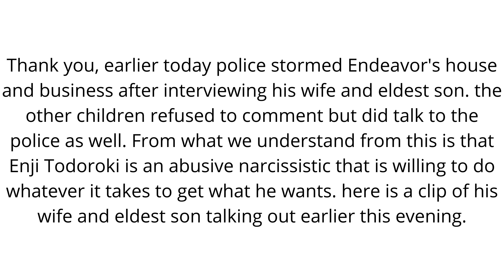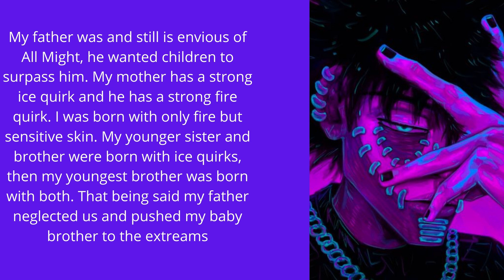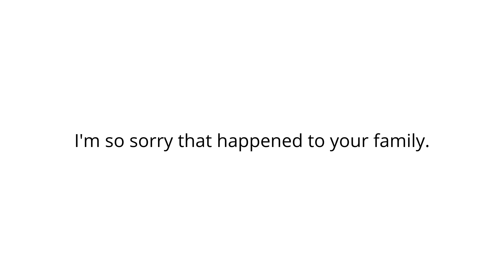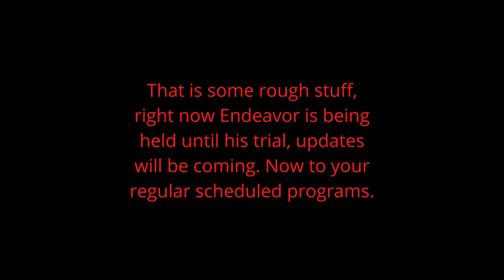BREAKING NEW!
This is for you @The Wolf Princess
This is the second part of the happy ending!